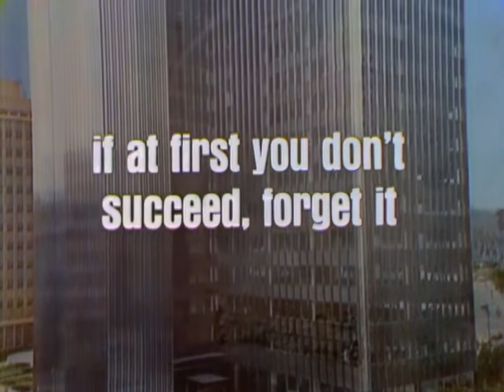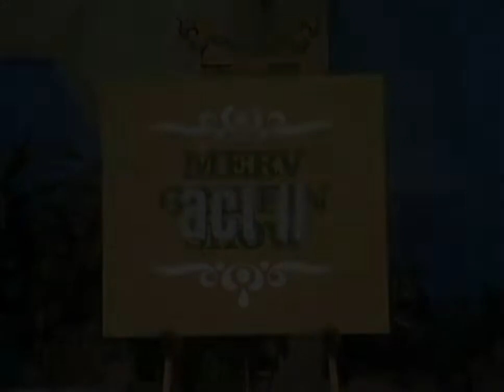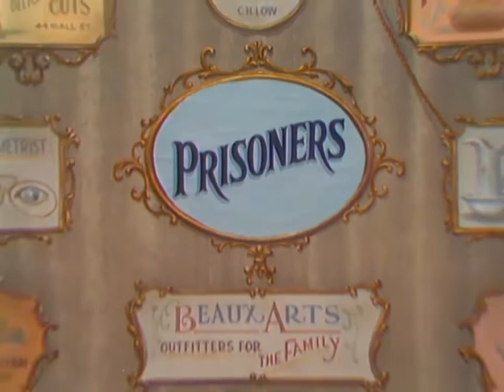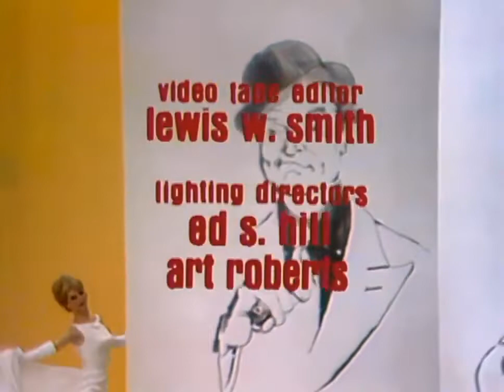Red Skelton Hour If at First You Don't Succeed, Forget It Mar 18, 1969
Season 18 Episode 25 - March 18, 1969

If at First You Don't Succeed, Forget It - guest Merv Griffin

"If At First You Don't Succeed, Forget It" with
Merv Griffin. Cauliflower McPugg guest stars on
the Merv Griffin Show and Willie Lump-Lump makes
trouble in the audience.

Born                 July 18, 1913 in Vincennes, Indiana, USA
Birth Name             Richard Red Skelton

The son of a former circus clown turned grocer
and a cleaning woman, Red Skelton was introduced
to show business at the age of seven by Ed Wynn,
at a vaudeville show in Vincennes. At age 10, he
left home to travel with a medicine show through
the Midwest, and joined the vaudeville circuit at
age 15. At age 18, he married Edna Marie Stilwell,
an usher who became his vaudeville partner and
later his chief writer and manager.